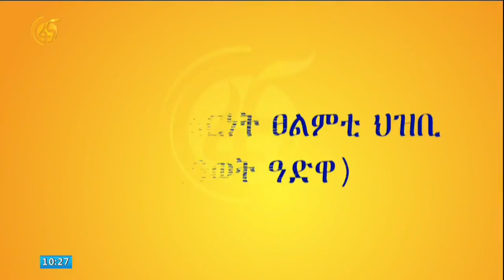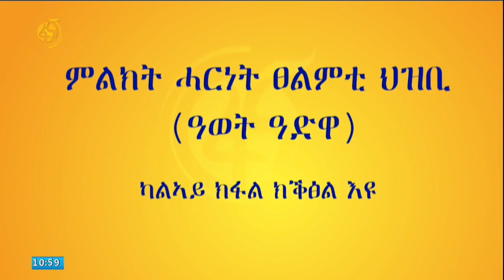ዓወት ዓድዋ ምልክት ሓርነት ፀለምቲ ህዝብታት እዩ። ጻንሒት ምስ ሙሁር ታሪኽ ግርማይ ገብረፃድቕ (ቀዳማይ ክፋል)